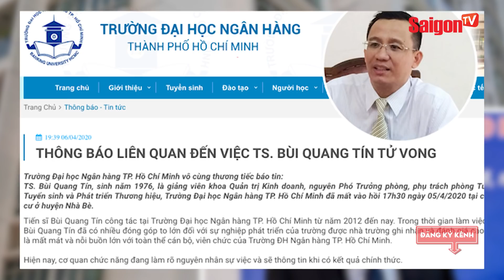Đã tìm thấy 'CHIẾC MẮT KÍNH' của tiến sĩ Bùi Quang Tín hé lộ nhiều câu hỏi đằng sau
Xem thêm thông tin và theo dõi chúng tôi tại